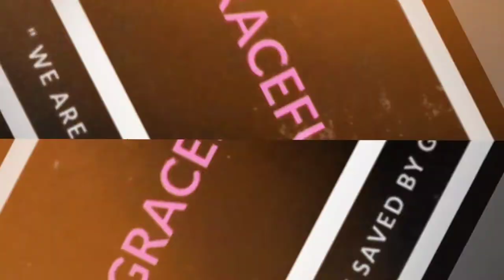"HOW TO ASSEMBLE BABY CRIB MADE IN JAPAN"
Few weeks to go our new little one is coming and we are almost preparing every​thing. To​days highlights video ​is our baby's baby cot or some known as baby crib. It's a wooden stylish baby bed that would surely enjoy our little one comfort​ and safety. We choose this type of baby cot because of it's durability, can be use up to 3 years of age. Wooden Baby Cot​ are must safer as compared to plastic and metal. The chances of a baby getting​ hurt during a mishap is minimal. The one that we bought is also convertible by it's​ transforming design. This crib​ allows it to turn from infant bed into a toddler bed, daybed, bench, or double bed. It's so cute and interesting. Though assembling the Baby cot is challenging. It took around 2-3 hours for us to finish. In our case the store forgot to send us the guide instruct​ion manual. It's challenging for us to guest which screw is right. By the way the cost of this cot is 1,900 baht including the shipping fee
or almost 3,000 in peso. The price is reasonable for Japan made stuff.​​Thank God finally after an hour of brain storming, it's​ done. So happy to see how it looks. Here’s your lovely  bed our​ Baby.

We love to hear from you. For any further inquiry feel free to drop down your comment.